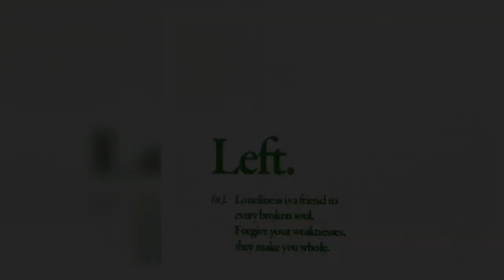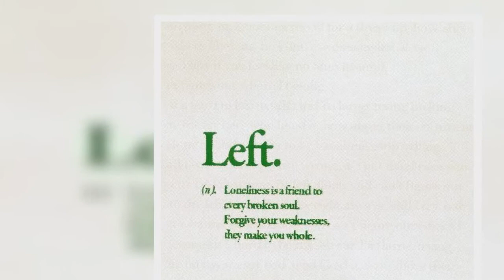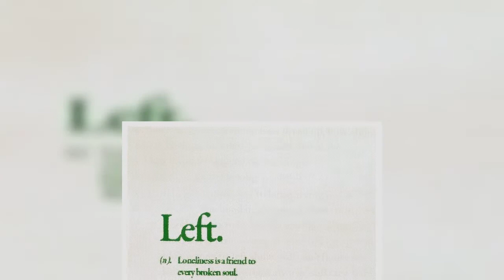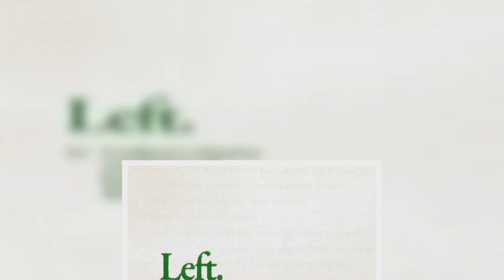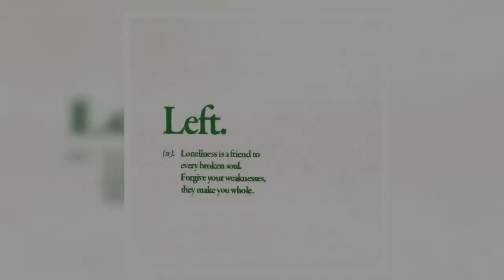가수 핫펠트가 '남들에게 절대 보여주기 싫은 콤플렉스'를 대하는 태도는 배우고 싶을 정도로 멋지다(인터뷰)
지난 11일 서울 마포구 망원역 근처 소속사에서 만난 핫펠트는 4월에 선보인 싱글 앨범 레프트(LEFT)의 메시지를 이렇게 얘기했다. “콤플렉스는 틀림과 부족함이 아닌 다름이죠. 어떻게 받아들이냐에 따라 콤플렉스는 나만의 개성이 될 수도 있어요.”
앨범엔 핫펠트가 지난해 자신의 유튜브 채널에서 공개한 ‘레프트’(Left), ‘에브리 러브’(Every Love), ‘파인’(FiNE), ‘템포’(Tempo) 등 4곡이 실렸다. 이들 노래 제목 첫 영어 철자를 따오면 싱글 앨범 제목(LEFT)이 된다.
앨범에 실린 노래는 유튜브에 선보였던 노래와 달라진 점이 있다. “유튜브에 공개했을 땐 정말 심플한 편곡이었다면 앨범을 만들 땐 바이올린, 비올라 같은 현악기 편곡을 얹어 좀 더 풍성한 사운드를 들으실 수 있도록 했어요.” 유튜브 공개 버전과 정식 음원을 비교하며 들어보는 것도 흥미롭다.
이들 노래는 서로 다른 콤플렉스를 얘기한다. “‘레프트’는 얼굴의 왼쪽면 이야기예요. 제